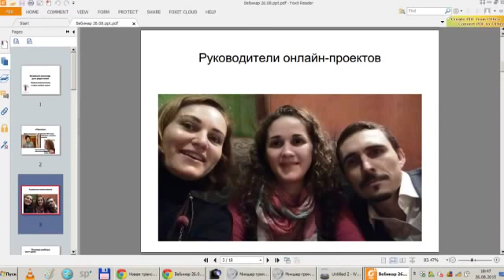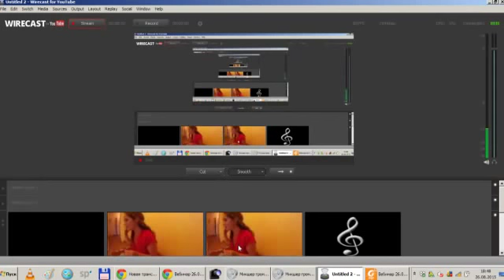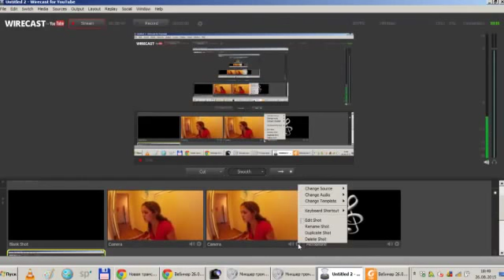Дети другие. Как попасть в мир ребёнка? (parentsway.ru Марина Белозёрова)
Больше информации по теме Монтессори и сенсорной интеграции для гармоничного развития детей на сайте